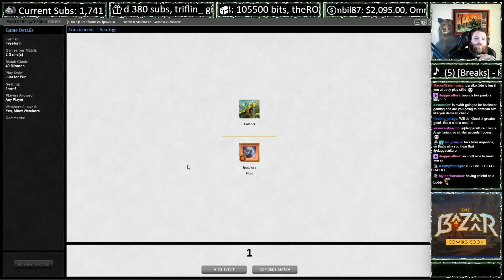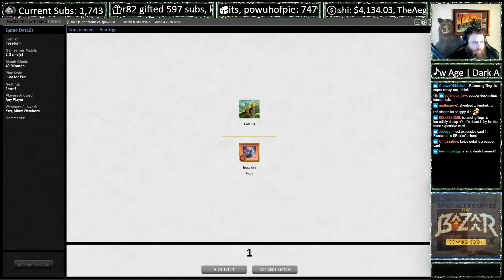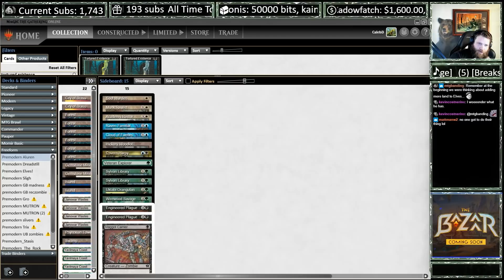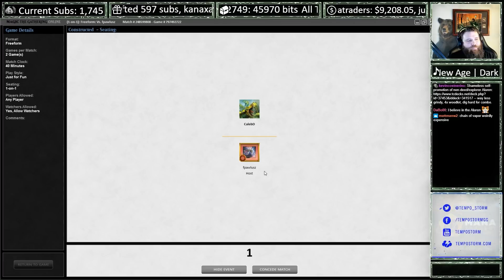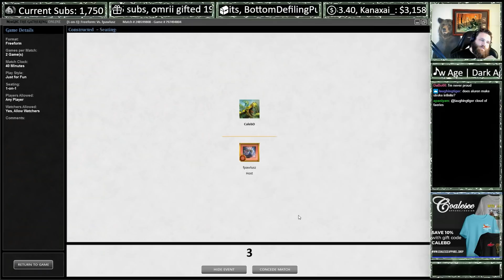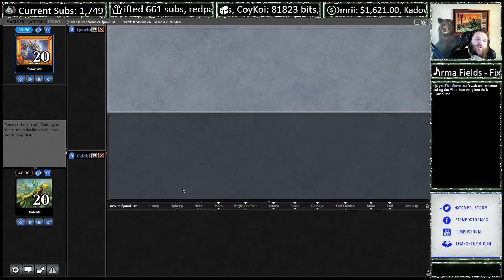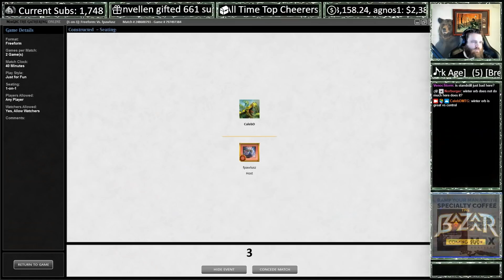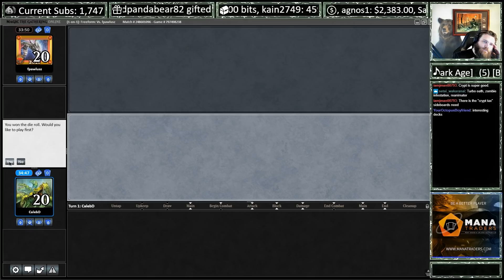Premodern 8 Deck Tournament Vs Fpawlusz | Magic Online Gameplay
Premodern is the format in between old school and modern! We took some of the top decks and jammed them into each other until only one deck remained.

There aren't premodern leagues on modo, but it is very accessible for an eternal format, and an absolute nostalgia trip. Highly recommend if you ever long for pre-planeswalker magic the gathering.

And if you want to check out my opponent's side, his matches will be going up

And ofc his twitch is

More info on set/card legality: premodernmagic.com

0:00:00 Intro
0:12:00 Dreadstill VS Madness
0:34:22 Sligh VS The Rock
1:10:20 Elves VS UW
1:53:13 Aluren VS Stasis
2:53:10 Semis
3:10:50 Semis
3:38:16 Finals